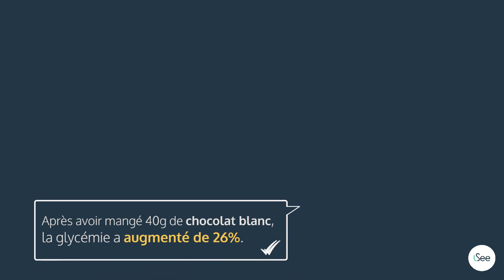L'impact du chocolat blanc sur la glycémie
Le chocolat blanc a-t-il réellement un impact plus important sur la glycémie ?

LSee va tester pour vous vos aliments préférés et mesurer leur impact sur la prise de poids.